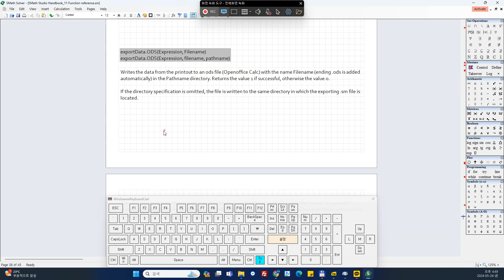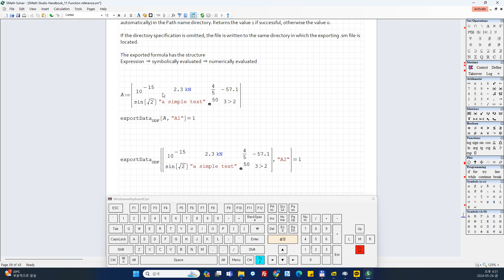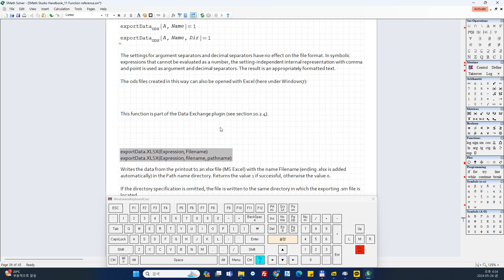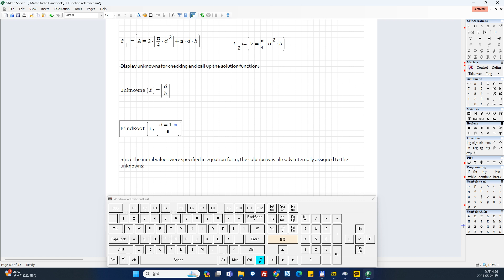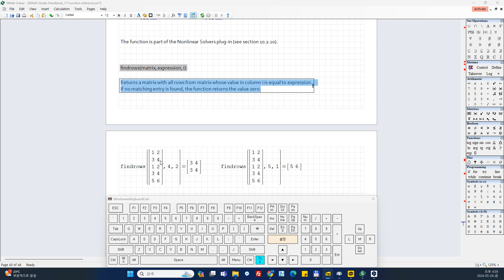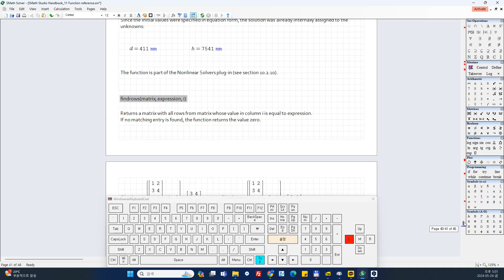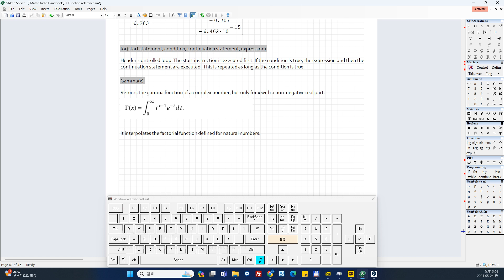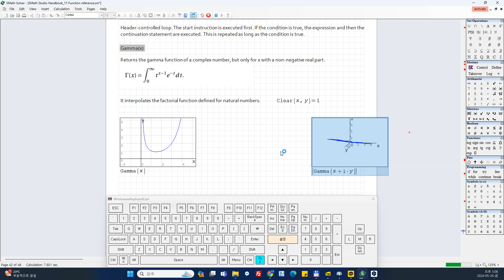11 Function reference 05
11 Function reference
11.2 Description

Reference
SMath Studio Handbuch
Prof. Dr.-Ing. Martin Kraska
29. March 2014
Fachhochschule Brandenburg